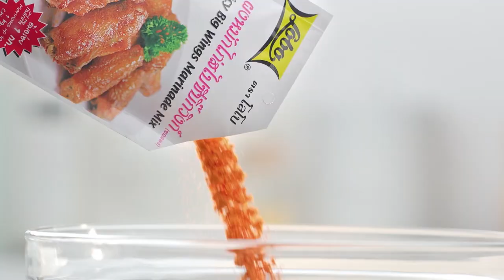เต็มปากเต็มคำ (รูปแบบใหม่) โจทย์วัตถุดิบ เลือดหมู l EP.77 [2/3]